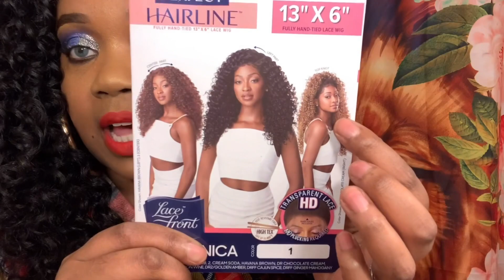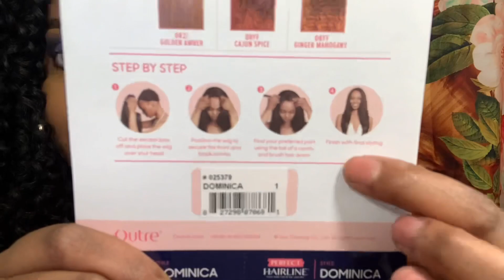Outre perfect hairline lace front wig| DOMINICA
Buy below